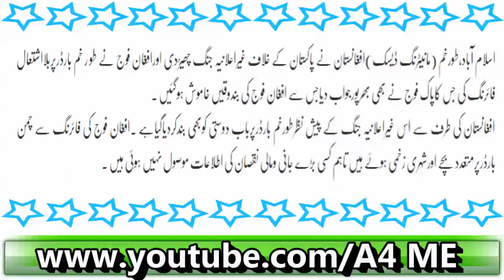Islami Mulk Nay Tabala E Jung Macha Diya Tor Khum Border Par Hamla?